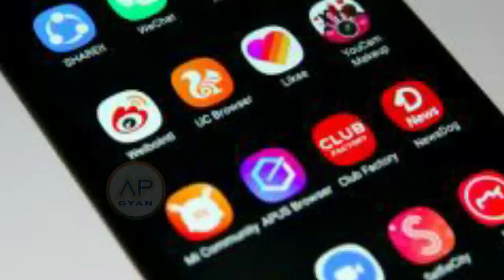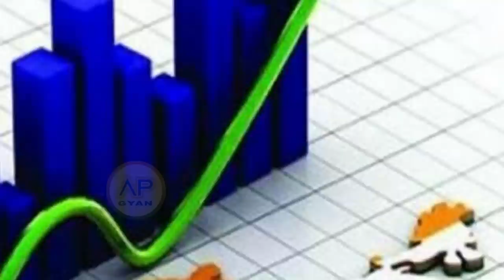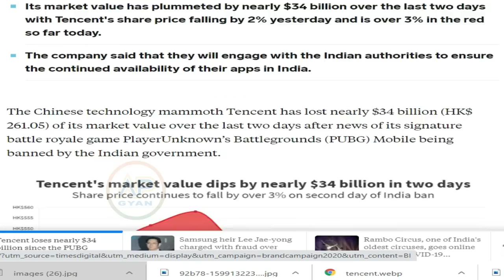चीन को हुआ नुकसान china ko jawardast nuksan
hindi knowledge show
hind news